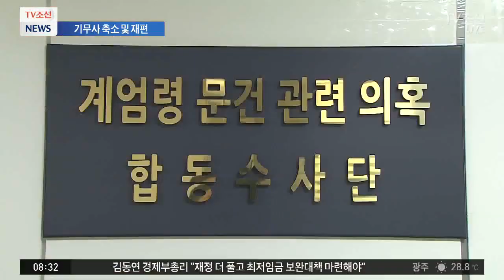[TV조선 LIVE] 7월 29일 (일) 'TV조선 뉴스' - 라오스 댐 붕괴 원인 규명 난항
7월 29일 (일) 'TV조선 뉴스' 주요 뉴스

●  라오스 댐 붕괴 원인 규명 난항
● 기무사 축소 및 재편
● 제주 관함식 개최 주민 수용
● 다음 주까지 무더위 계속
● 세계 곳곳 최악 산불

📡 월~금 07:30 뉴스퍼레이드
📡 월~금 08:50 네트워크뉴스
📡 월~금 09:00 김광일의 신통방통
📡 월~금 13:00 보도본부 핫라인
📡 월~금 14:30 사건파일 24
📡 월~금 17:30 시사쇼 이것이 정치다
📡 월~금 21:00 뉴스9
📡 토~일 13:50 뉴스현장
📡 토~일 19:00 뉴스7